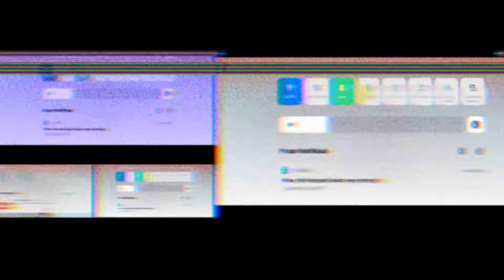BAR-BAR DI BOOTCAMP!!!GA ADA OBAT!!!PUBGM-INDONESIA.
Maaf guys suara nya berisik,karna emang awal nya gaada niatan buat record😅
oke guyss,enjoy it😁